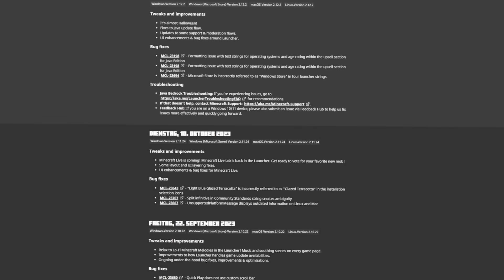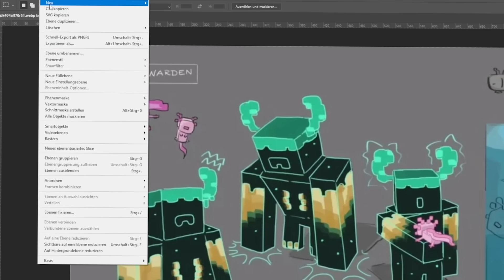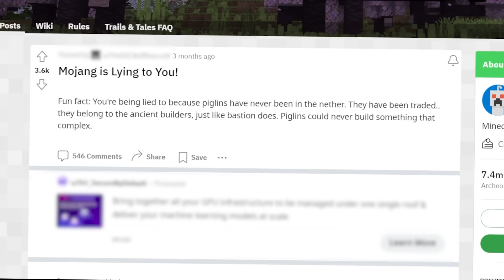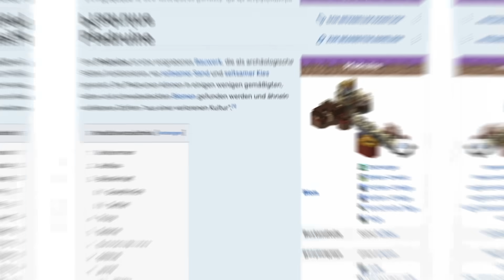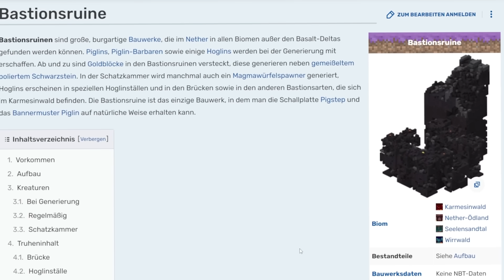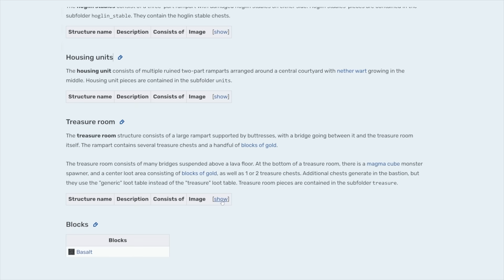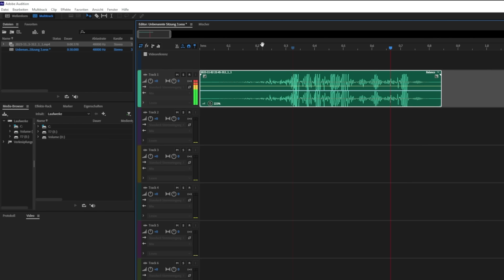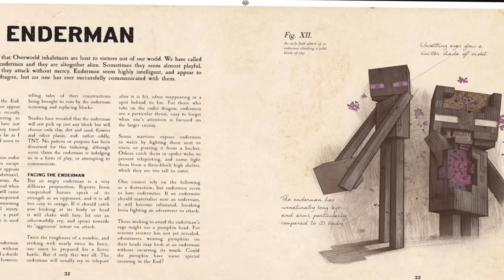Wir lösen die größten GEHEIMNISSE in MINECRAFT!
Bobby löst die größten Geheimnisse in Minecraft!